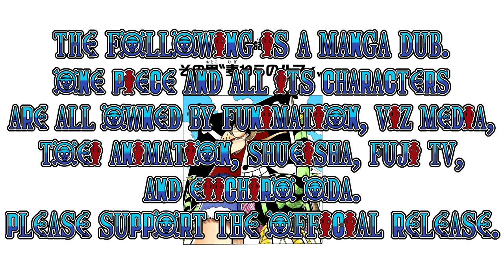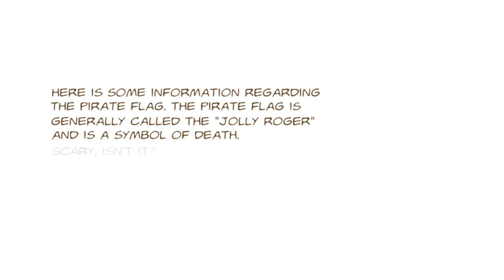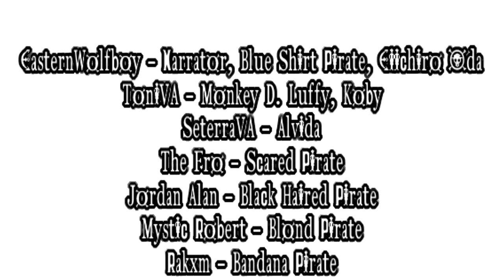One Piece Manga Dub - Chapter 2: That Guy, "Straw Hat Luffy"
Luffy ends up on an island that the pirate, Iron Mace Alvida, is using as a base. There, he meets Koby, a boy who has been forced to be Alvida's servant despite his desires to join the Navy. Luffy helps Koby get the courage to stand up to Alvida. After this, Luffy promptly defeats her and leaves the island with Koby.

⏲️ TIME STAMPS⏲️
00:00 - Intro
00:09 - Disclaimer
00:21 - Luffy In Trouble
01:14 - Alvida Disciplines Her Crew
02:45 - Koby Finds A Barrel
03:20 - Luffy Appears!
03:48 - Why Are You Slacking?
04:57 - Koby Meets Luffy
07:57 - Can I Fight Too?
09:09 - Alvida Catches Them
09:57 - Koby Stand Up For Himself
10:21 - Luffy vs. Alvida
11:17 - On Our Way To Zoro
12:06 - Step 1: The Pirate Flag
13:06 - Credits
13:30 - End Screen